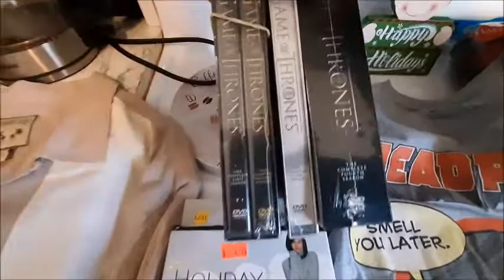December consignment haul